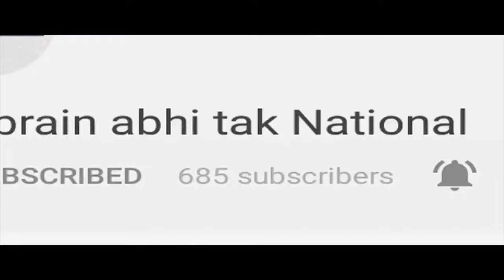Karnataka रैली में Rahul Gandhi को दिखाए काले झंडे | Khabrain Abhi Tak Live